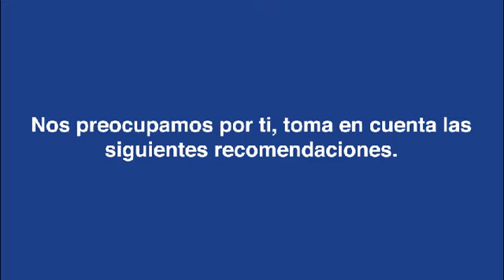Video Corporativo de Prevención Covid